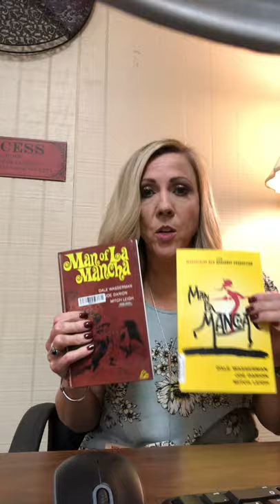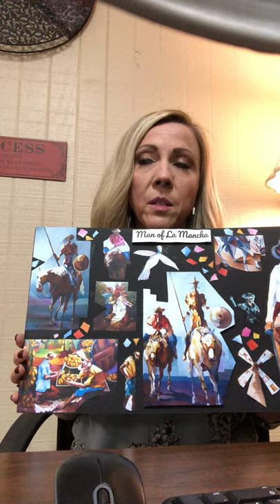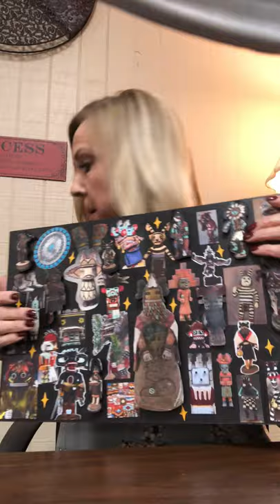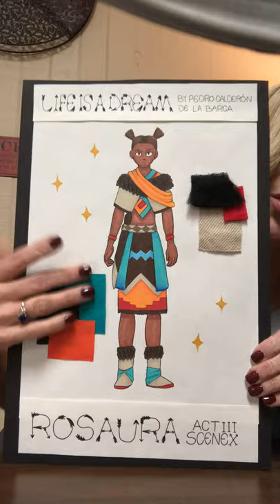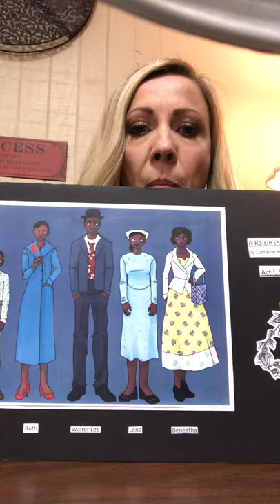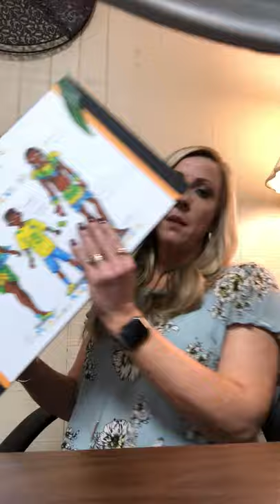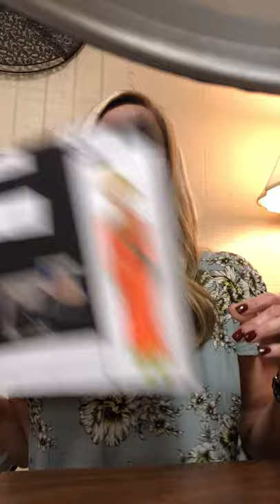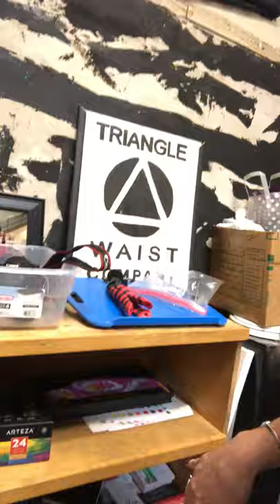Theatrical Design Costume Category Tutorial Part IV